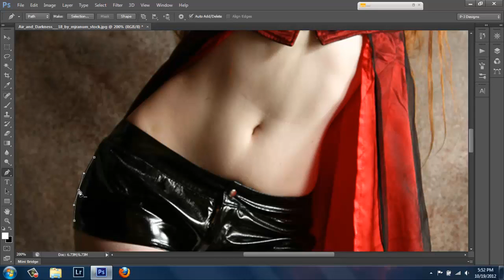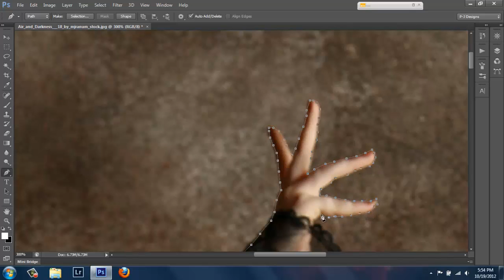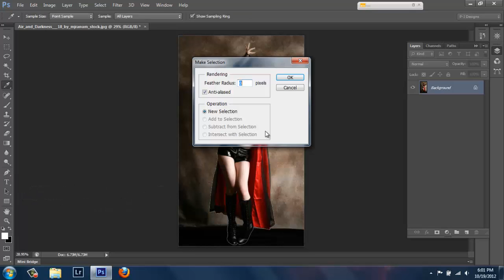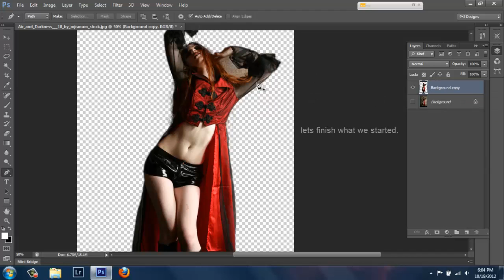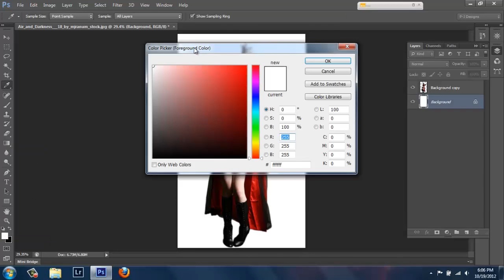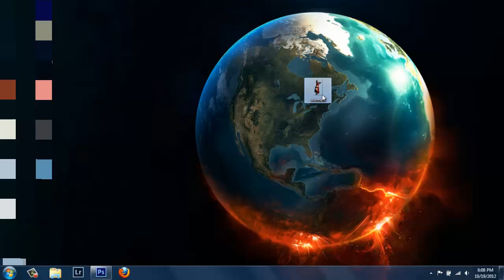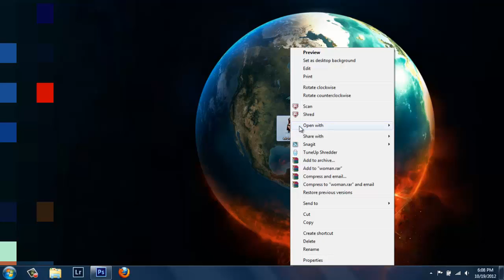save image with transparent background photoshop tutorial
im going to show you how to remove a background from its image and save it with a transparent background so you can use it whenever you need it this tutorial is for beginners